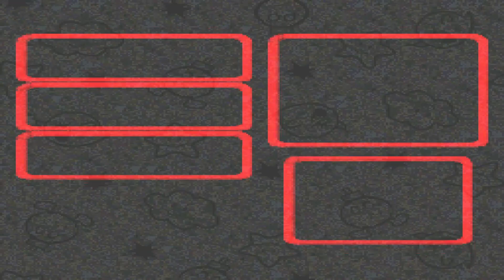Super Mario RPG - Part 14: Wish Upon A Star - Let's Play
We backtrack for some optional stuff and secrets! Then we make our way to Star Hill to look for our next star!